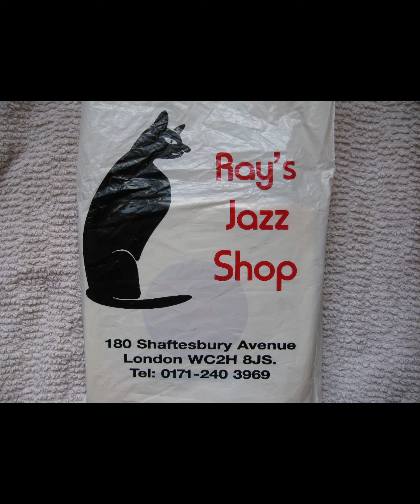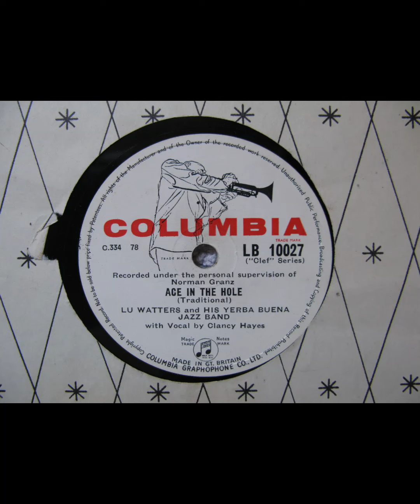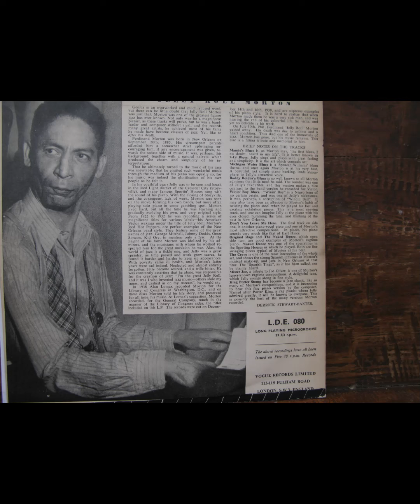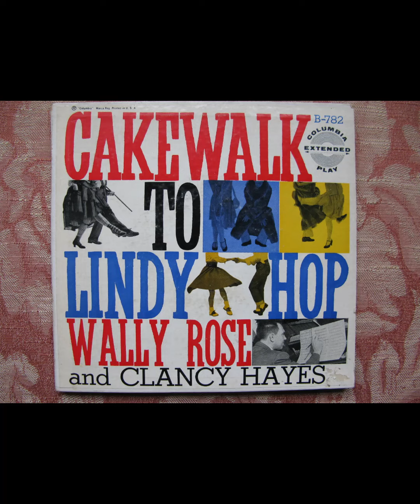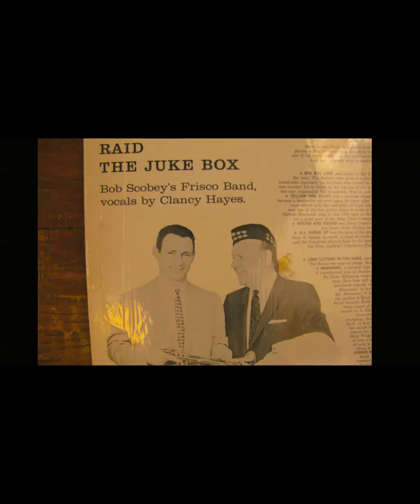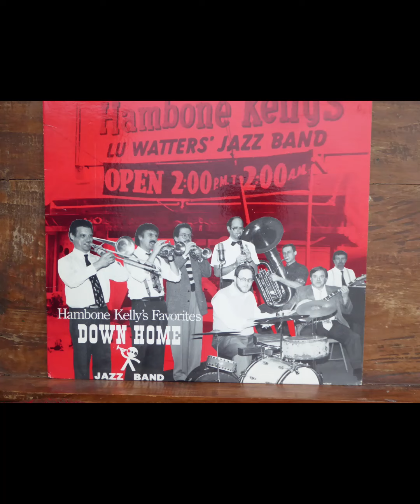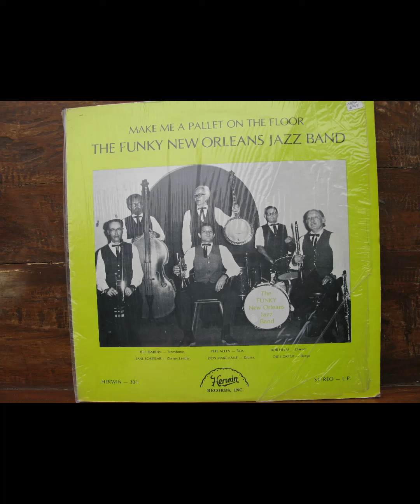Clancy Hayes - Unedited private recordings from 1942 (part two).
The background to these recordings is detailed in the recent 'part one' upload. Here are the remaining unedited tracks. There are numerous flaws in the recordings but I hope they are worthwhile in an historical sense.

It was often asserted by others that Clancy Hayes had a remarkable knowledge of old songs and the ability to remember them. Clancy would always play this down but these recordings show his fondness for obscure songs - along with some more well known ones that he would later make popular with Bob Scobey.

Long Gone/The Tattooed Lady / Chesapeake Bay / Just A Cousin of Mine / Long Gone / Down And Out / Stavin' Chain (1) / Stavin' Chain (2) / Seven Or Eleven / Beale Street Mama / Oceana Roll / If He Comes In / Ace In The Hole /